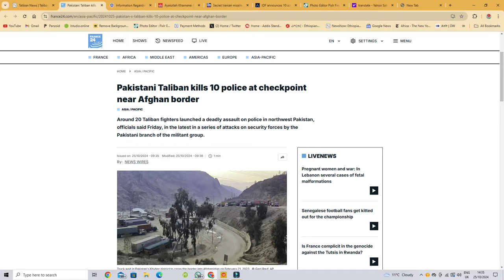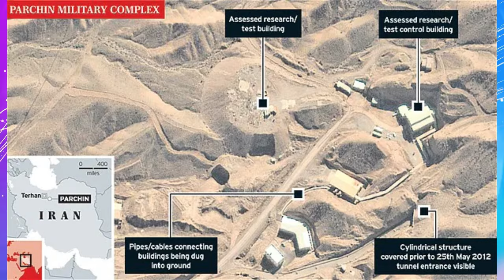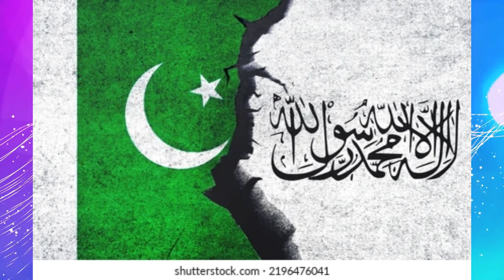Jstudio ~| "መጥቃዕቲ እስራኤል ዕለት 31 ክኸውን'ዩ" ኢራን። እስራኤል፥ "27 ወታሃደራት ሞይቶም። ጣሊባን~" ጀርመን ጸጊባ"